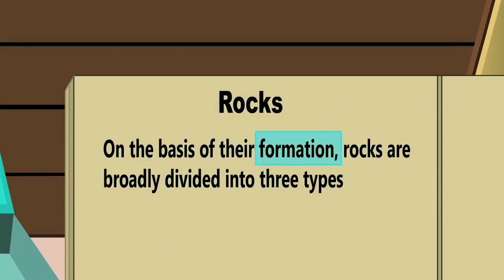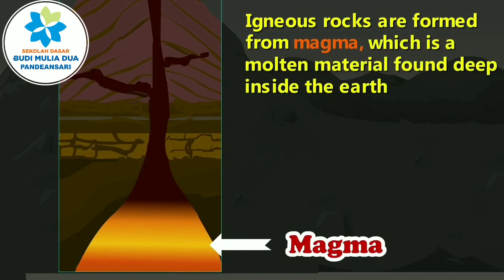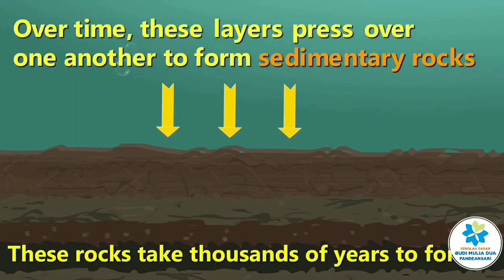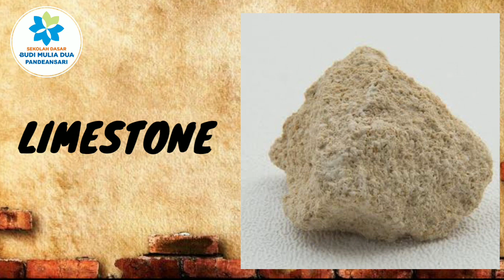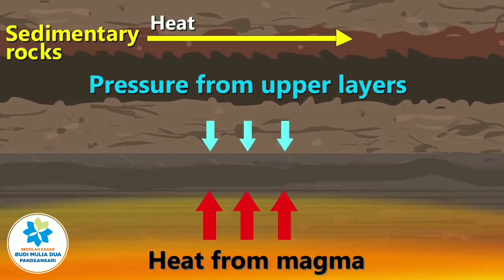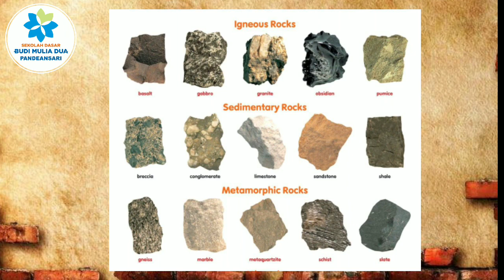Materi Science Kelas 2 - Types Of Rocks (Jenis Batuan) - SD Budi Mulia Dua Pandeansari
Assalamualaikum~ 🌹

Hallo~ bagaimana kabar kalian? semoga tetap sehat yaaa..
Berikut Pelajaran Science Kelas 2 bersama Mrs. Lela dengan tema
"Types of Rocks (Jenis-Jenis Batuan)"

Yuk selalu jaga kesehatan dan jangan lupa berolahraga yaaaa...